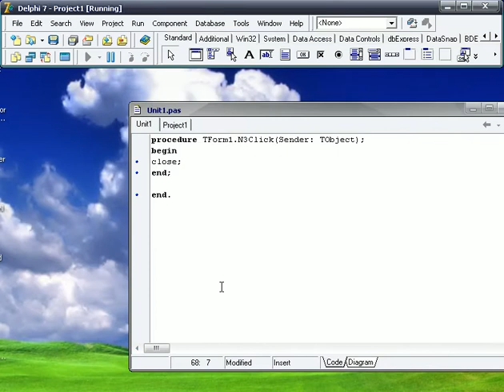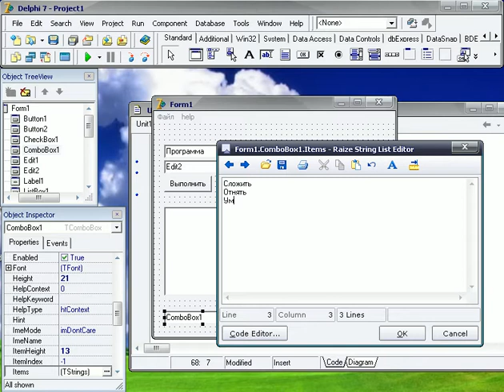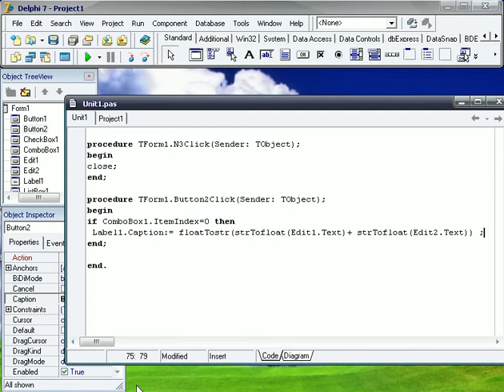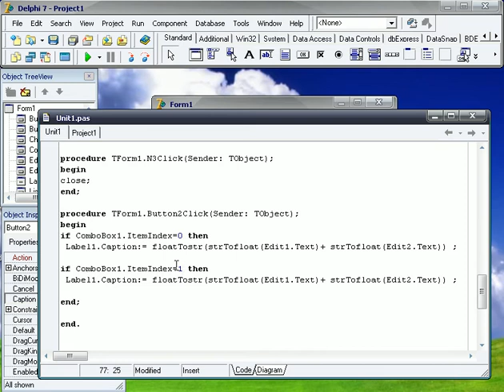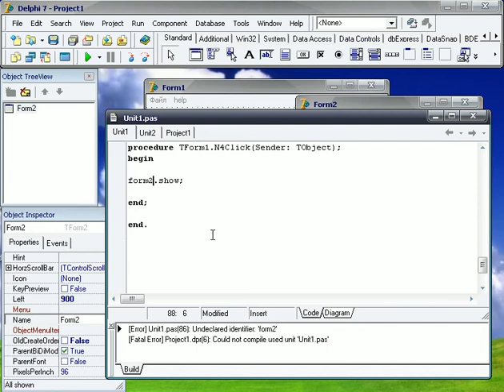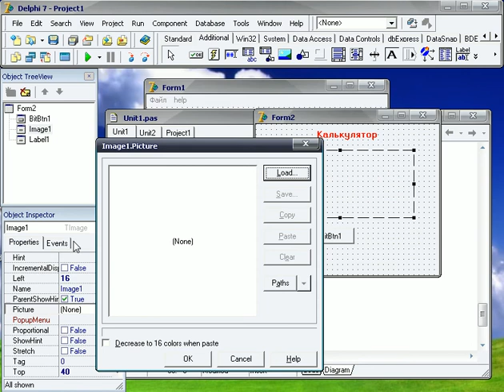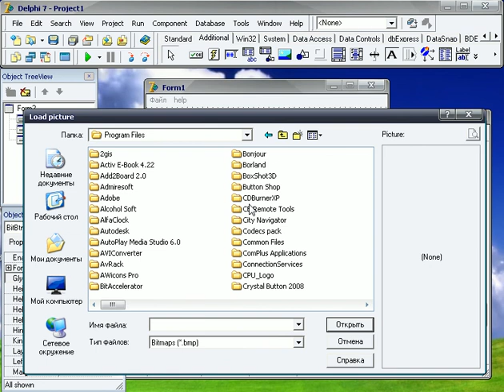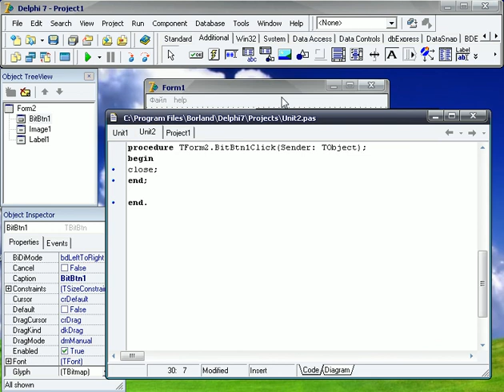Delphi (Разбираем компоненты) - Основ.компон.Заклад.Standard